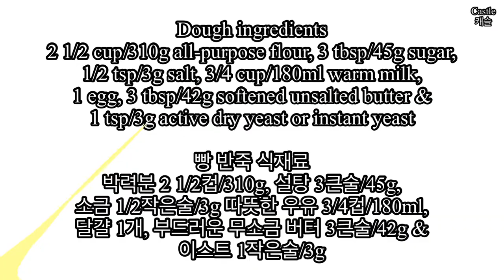Garlic Flower Bread 마늘 꽃빵/마늘빵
Making delicious and beautiful garlic flower bread!

Dough ingredients:
2 1/2 cups/310g all-purpose flour or bread flour
3 tbsp/45g sugar
1/2 tsp/3g salt
3/4 cup/180ml warm milk - not too cold not too hot
1 egg - room temperature
3 tbsp/42g softened unsalted butter
1 tsp/3g active dry yeast or instant yeast

Garlic butter mix ingredients:
4 tbsp/56g unsalted butter - room temperature
1/2 tsp/3g  salt
1/2 cup finely chopped green onions
1 tsp garlic powder or minced garlic

맛있고 아름다운 마늘 꽃빵을 만들었어요!
감사합니다!

빵 반죽 식재료:
중력분 (all-purpose flour)  또는 강력분 (bread flour) 2 1/2컵/310g
설탕 3큰술/45g
소금 1/2작은술/3g
따뜻한 우유 3/4컵/180ml - 너무 차지도 뜨겁지도 않게
달걀 1개 - 실내온도
부드러운 무소금 버터 3큰술/42g
이스트 1작은술/3g

마늘 버터 믹스 식재료:
무소금 버터 4큰술/56g - 실내온도
잘게 다진파 1/2컵
마늘가루 또는 다진마늘 1작은술